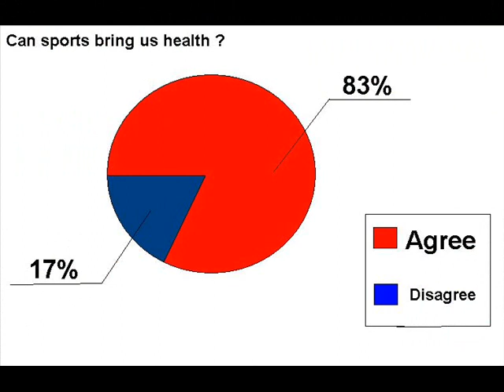Think Again Awards 2008 - J009 - Can sports help us?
St. Rose of Lima's College
J009 - Can sports help us?

Emily Pang
Jessica Yeung
Hazel Wang
Venus Lam
Lily Xin